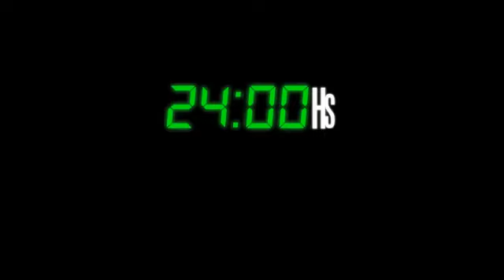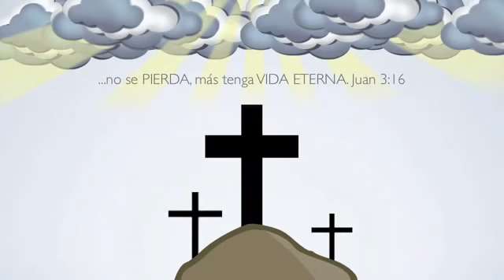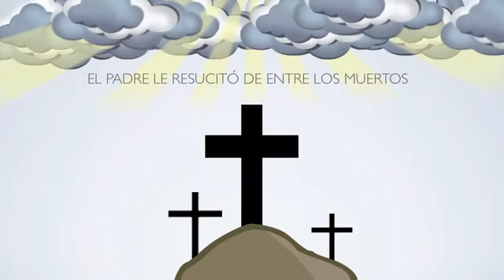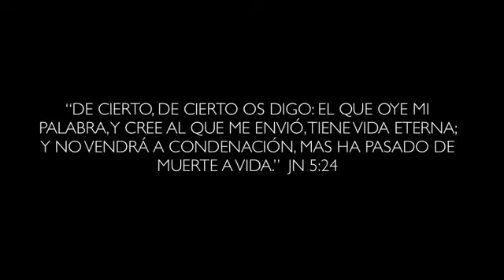Evangelismo - 24 Horas - Video Evangelístico